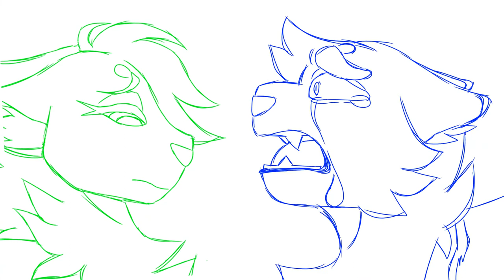I once again need content so more wips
help. I took this part 3 weeks ago I have 1 week to finish it-

Characters (In Order): Bramblestar, Ashfur, Bristlefrost

Exceptions include any form of sharing my videos through linking my animation and me allowing you to use it on your channel, such as MAP Parts specifically made for you, where I ask to give credit for my work and not claim it as your own!

Visit me in my other social medias that I don’t have many of~!

Feel free to talk! Hope you enjoyed and bye~